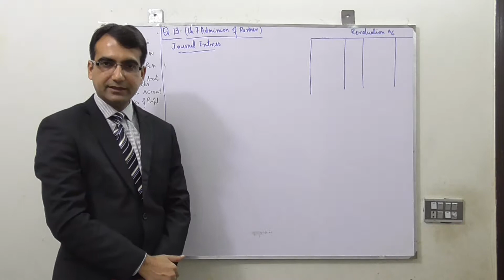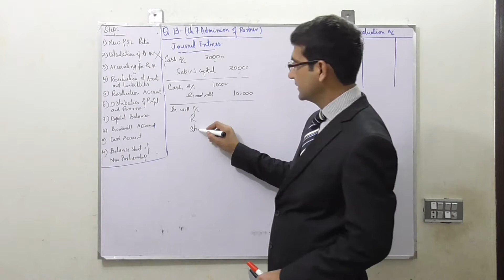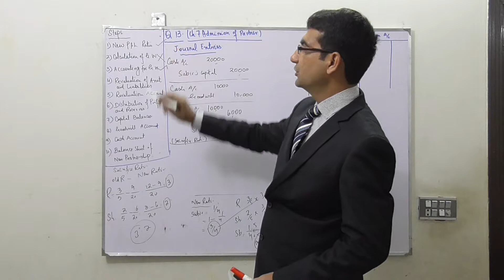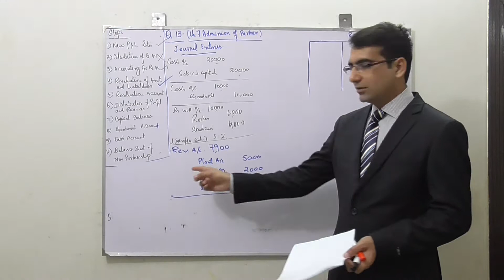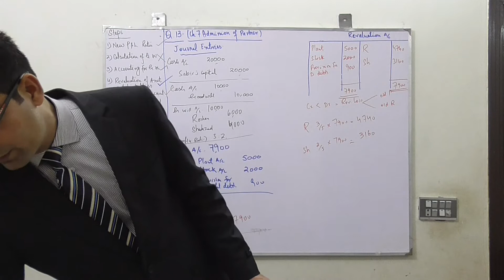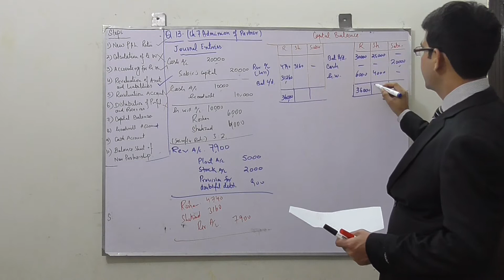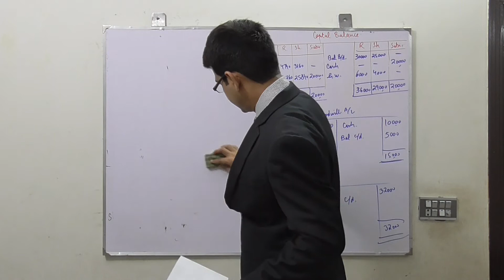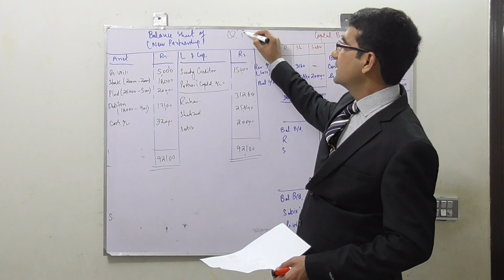Admission of Partner Solved Question No 13 | Chapter No. 7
Chapter No. 7, Solved Question No. 11 Sohail Afzal Book (I. Com - Part 2)